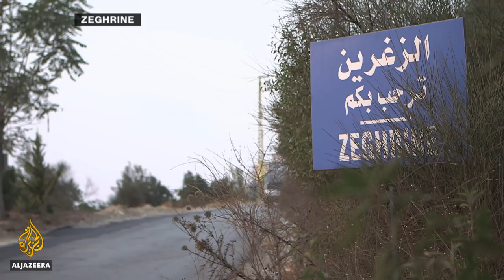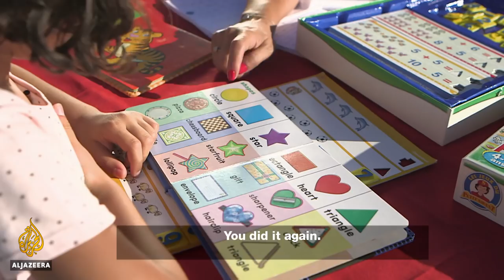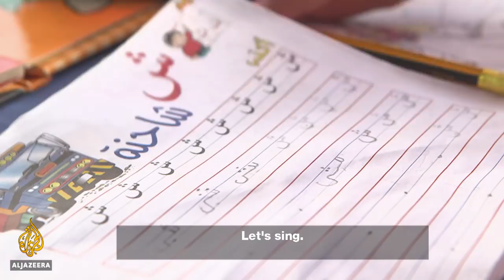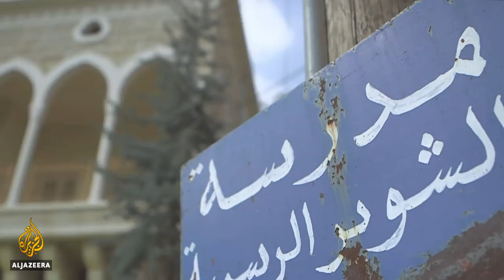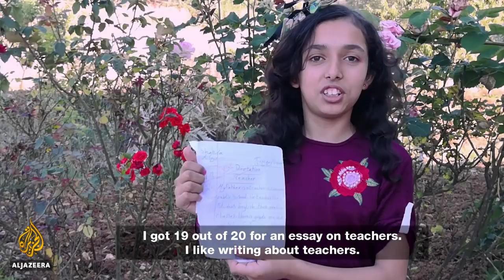🇱🇧🇸🇾Shahira: My Syrian Friend | Al Jazeera World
In 1990, Lebanon emerged from a 15-year civil war politically fractured and under the control of the Syrian army. Syrian troops eventually withdrew in 2005 but many Lebanese remained deeply wary of their neighbour to the north and east. In the two decades that followed, Lebanon continued to be dogged by regional, religious and political conflict - and Lebanon's efforts to stabilise have been frustrated by factionalism, fraught relations with Syria, Israeli interventions and internal divisions arising from Iran and Syria's backing of the Shia Muslim movement Hezbollah in south Lebanon. After the Syrian revolution and subsequent war in 2011, many wondered whether Lebanon could withstand yet another regional conflict.

Today, in a country roughly the same size as the US city of Los Angeles, Lebanon still hosts some 450,000 Palestinian refugees - and since 2011 roughly 980,000 Syrian refugees have fled over the border into Lebanon. Amid the humanitarian crisis, the Lebanese themselves feel torn between their long-standing resentment of Syria's prolonged military presence in their country and a desire to help their Arab neighbours.

It's a dilemma that filmmaker Raghida Skaff explores in Shahira: My Syrian Friend, in which she tells the story of her strong personal relationship with a seven-year-old Syrian girl whose family find themselves in her village of Zeghrine 30km east of Beirut.